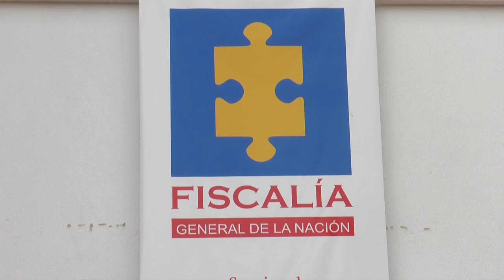Condenan a profesor por abusar de menor de 14 años